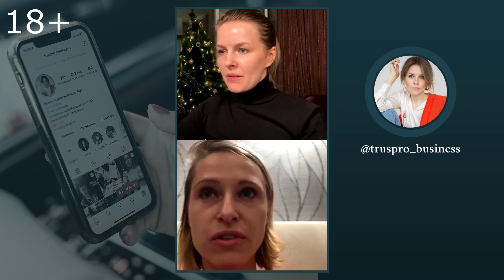Как привлечь b2b клиентов: нюансы и фишки.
🔥Для удобства, переходите и смотрите с тайм-кодом👇
00:00​​​ Начало консультации.
02:16 Про целевую аудиторию в B2B-сфере.
03:56 О привлечении клиентов в Instagram.
04:39 Про особенности привлечения клиентов из B2B.
09:52 Как грамотно организовать работу сотрудников.
12:16 Анализ конкурентов - на кого и на что смотреть?
12:35 Что нужно сделать, чтобы специалисты не уводили клиентов кампании?

Из этого видео вы узнаете, как привлечь клиентов b2b, какие существуют особенности привлечения для этой сферы. Как организовать работу сотрудников таким образом,  чтобы менеджеры не уводили клиентов из компании.